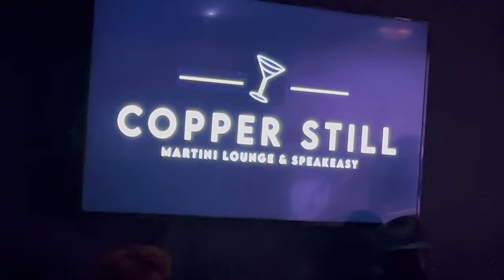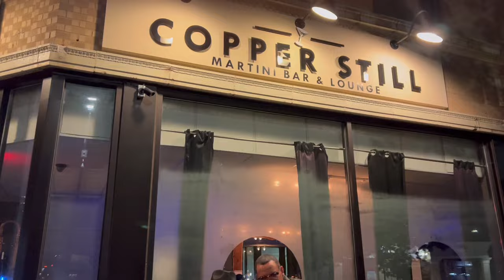VLOG: FEATURING THADDEUS TUKES/ TRIBUTE TO ROY AYERS @ COPPER STILL MARTINI BAR!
Hi,

VLOG: FEATURING THADDEUS TUKES/ TRIBUTE TO ROY AYERS,vlog: featuring thaddeus tukes/ tribute to roy ayers,FEATURING THADDEUS TUKES/ TRIBUTE TO ROY AYERS,featuring thaddeus tukes/ tribute to roy ayers,weekend,weekly vlog,weekly vlog 2023,vlog,vlog 2023,tribute to roy ayers @ copper still martini bar,vlogs,mini vlog,mini vlogs,couple vlogs,family vlogs,daily vlogs,daily vlogs philippines,daily vlogs ph,how to be a daily vlogger,how to daily vlog,daily vlog